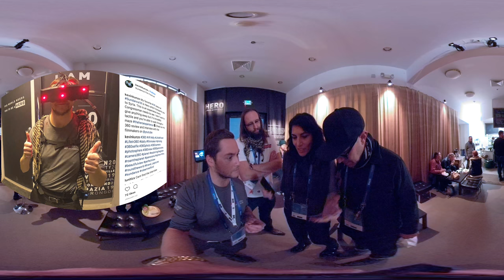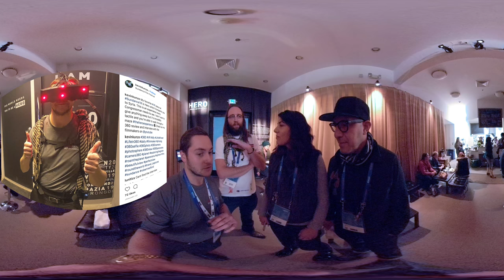HERO VR SUNDANCE 18 / Q&A with CREATORS (360°)